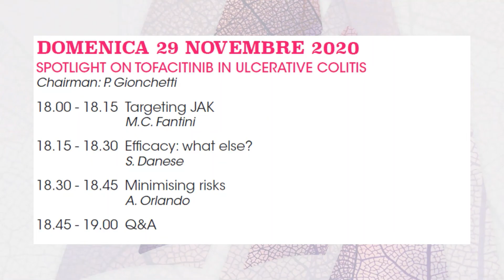Prof. Paolo Gionchetti - Anticipazioni XI Congresso Nazionale IGIBD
Nella video-pillola di oggi, il Prof. Gionchetti ci anticipa alcune delle tematiche che verranno affrontate in occasione del XI Congresso Nazionale IGIBD, che si terrà in modalità virtuale dal 29 novembre al 5 dicembre 2020.